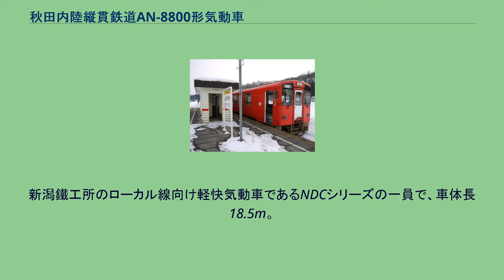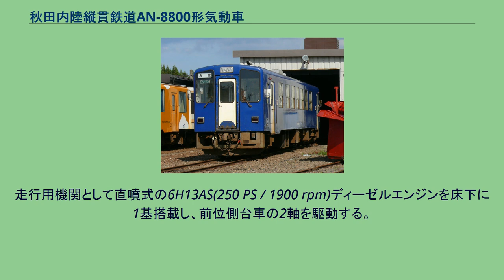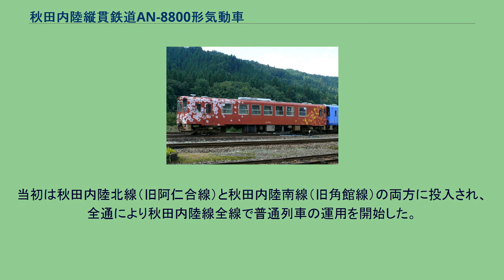秋田内陸縦貫鉄道AN-8800形気動車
秋田内陸縦貫鉄道AN-8800形気動車（あきたないりくじゅうかんてつどうAN8800がたきどうしゃ）は、秋田内陸縦貫鉄道が保有する気動車である。
秋田内陸縦貫鉄道では秋田内陸線全通までの暫定措置として国鉄からキハ22形を9両借り入れて運行したが、キハ22形は国鉄時代に冬期の単行運転の実績がないうえ老朽化が進行しており、故障が頻発したため、全線開業を待たず1988年2月に新潟鐵工所で9両（AN-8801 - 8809）が製造された。
前面貫通構造、両運転台の軽快気動車。
新潟鐵工所のローカル線向け軽快気動車であるNDCシリーズの一員で、車体長18.5m。
同世代にあたる若桜鉄道WT2500形（現WT3000形）と基本仕様は共通しているが、寒冷地への投入のため乗客用扉が引戸になっている。
車内はセミクロスシートでトイレ、ワンマン運転対応設備を有する。
定員120名（座席60名）。
車体塗装の塗り分けはそれまでのキハ22形に準じるが、地色がクリーム色からアイボリーに変更された。
近年では、8804以外の車両の多くが1両ごとに異なった色を一色塗りにした塗装に変更されている。
走行用機関として直噴式の6H13AS(250 PS / 1900 rpm)ディーゼルエンジンを床下に1基搭載し、前位側台車の2軸を駆動する。
台車は動台車がNP120D、従台車がNP120Tで、いずれも枕ばねは空気ばねである。
また、冷房装置としてAU26(22000 kcal/h)を1基搭載する。
なお8808は2003年にお座敷車に改造されており、カラオケを装備している。
定員は40名となった。
当初は秋田内陸北線（旧阿仁合線）と秋田内陸南線（旧角館線）の両方に投入され、全通により秋田内陸線全線で普通列車の運用を開始した。
2012年以降はAN-8900形に代わって急行列車にも使用されている。
ただし8808は前述の改造以後、主に貸切・イベント列車で運用されている。
当初は全車がアイボリー地に赤帯の内陸線標準色だったが、現在は8804以外の各車がそれぞれ違う塗装となっている。
2016年（平成28年）から、3両に秋田犬を基調にしたイラストのラッピングを施して運行している。